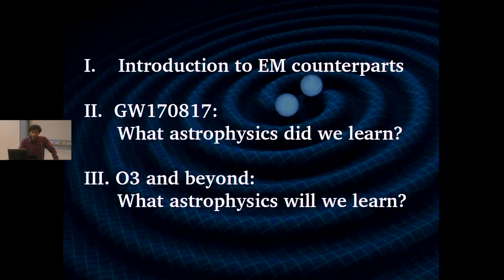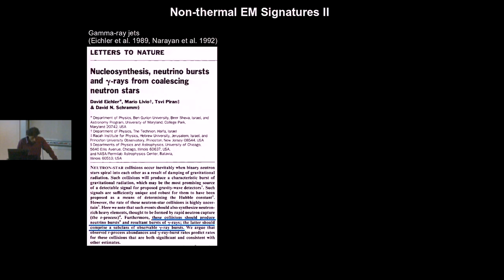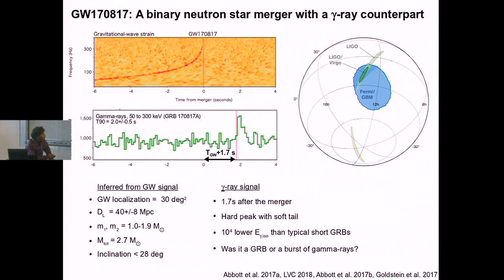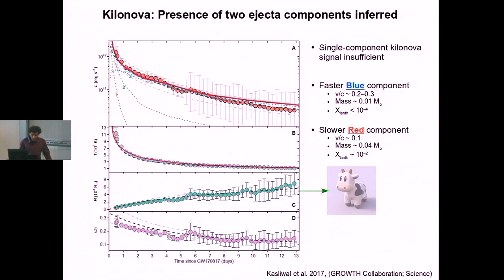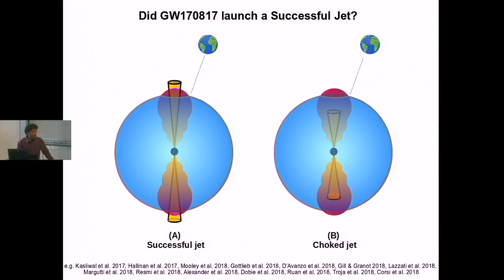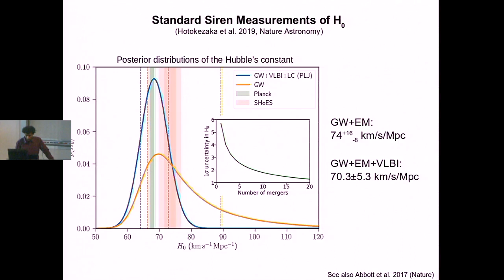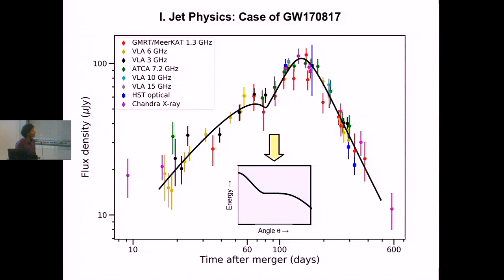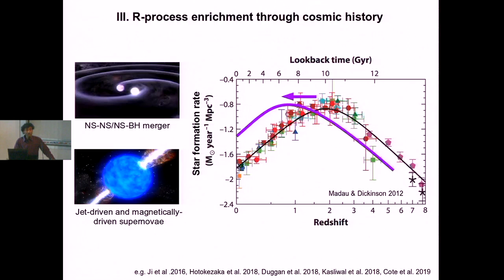CaJAGWR Seminar by Kunal Mooley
GW170817 and the EM counterparts of future GW events
Kunal Mooley, NRAO / Caltech

The binary neutron star (BNS) merger GW170817 was accompanied by radiation across the EM spectrum. The thermal kilonova emission, which arose from the r-process nucleosynthesis and lasted for a few weeks post-merger, gave insight into the mass and composition of the Newtonian ejecta. The non-thermal afterglow emission, which was monitored extensively at radio wavelengths and lasted for almost two years, probed the energetics and morphology of the relativistic ejecta. Importantly, radio VLBI observations of GW170817 revealed superluminal motion of a compact radio source. These observational data, together with state-of-the-art hydrodynamical simulations, gave credence to an energetic and narrowly-collimated jet, provided a direct observational link between BNS mergers and short GRBs, and facilitated a precise measurement of the Hubble's constant (through the "standard siren" technique). Although a unique event, GW170817 represents only an initial exploration of a rich scientific landscape. In the final part of my talk, I will discuss how the EM counterparts of future LIGO/Virgo GW events (BNS and NSBH mergers) will further our understanding of binary stellar evolution, physics of jet launching, r-process chemical enrichment and NS equation of state.